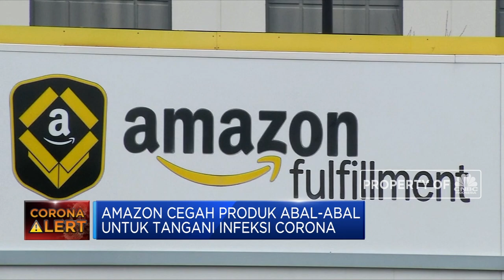Jadi 'Polisi E-Commerce', Amazon Tertibkan Penjual di Dunia Maya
Raksasa E-Commerce Amerika, Amazon Inc, mengatakan telah melarang  penjualan lebih dari 1 juta produk yang mengklaim dapat mencegah bahkan menyembuhkan penggunanya dari infeksi dari virus corona. Amazon menyatakan berkomitmen mengawasi setiap transaksi dan berupaya mencegah segala bentuk penipuan di E-Commerce terbesar dunia itu. Amazon juga mengatakan telah menghapus puluhan ribu produk yang dijual oleh pedagang dengan harga berlipat ganda sejak menyebarnya virus ini seperti masker dan antiseptik.

Simak informasi selengkapnya di Squawk Box, CNBC Indonesia (Jumat, 28/02/2020) berikut.